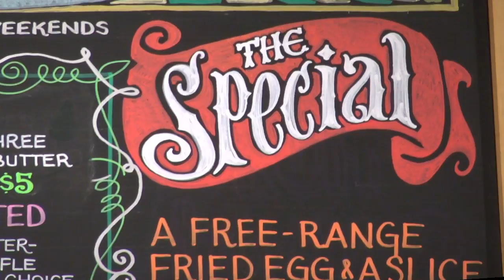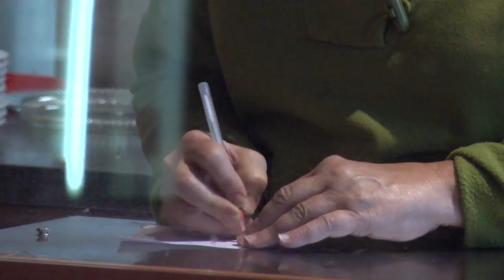MN2020: Health Care for Working Minnesotans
For small business owners like Kathy Golden, it's still a struggle to understand reforms to the health care system. Minnesota is a health care leader but still too many go uninsured.